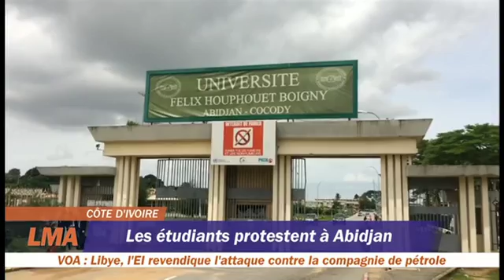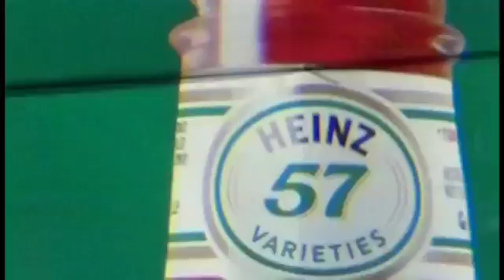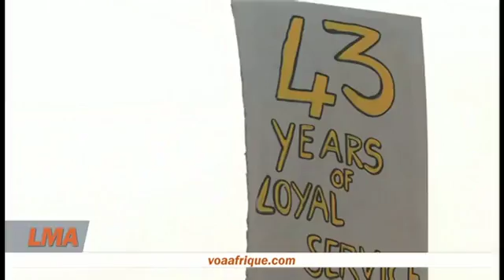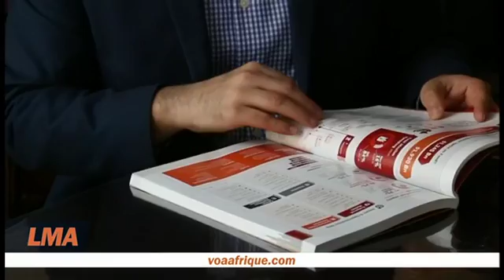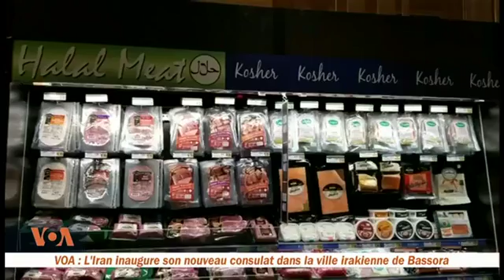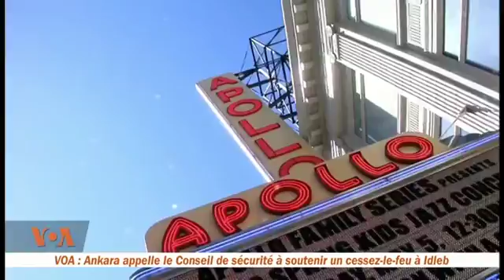LMA - Journal de VOA Afrique du 09.11.2018. Presentation: John Lyndon